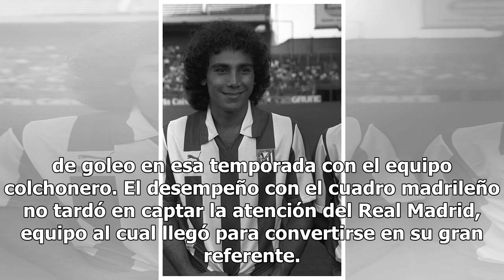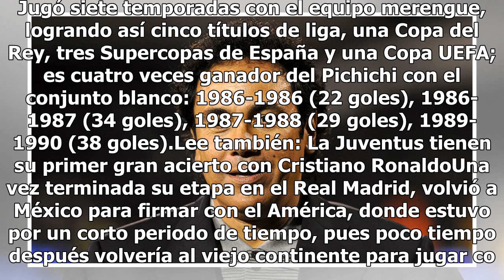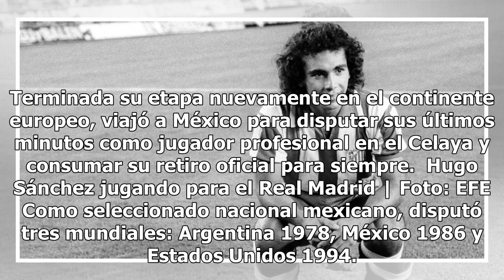Los 60 años del Pentapichichi ¡Feliz cumple Hugo Sánchez!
Hugo Sánchez cumple este 11 de julio su cumpleaños número 60. El exfutbolista azteca, avalado por muchos como el mejor de toda la historia de México, fue conocido como 'Hugol' y logró muchos de títulos en los clubes por los que pasó, además de logros individuales que lo señalan como uno de los grand...